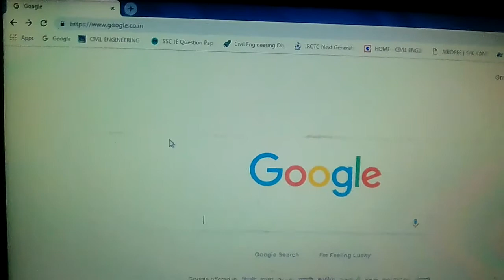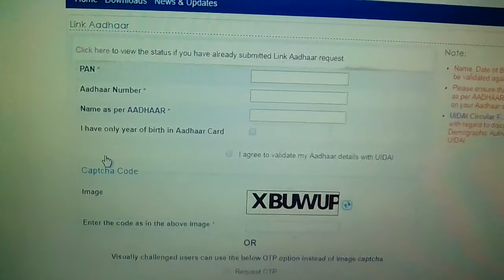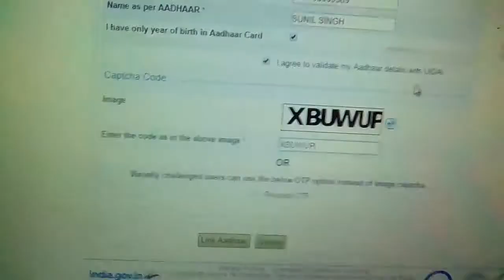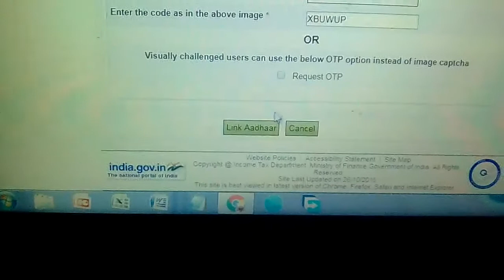How To Link AADHAR CARD With PAN CARD Easily In 2 Minutes Hindi 2018